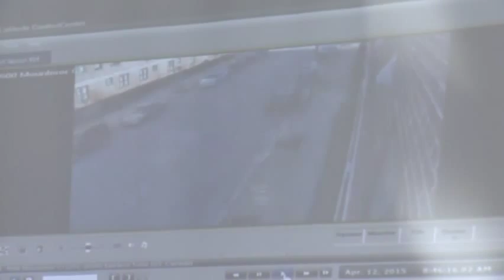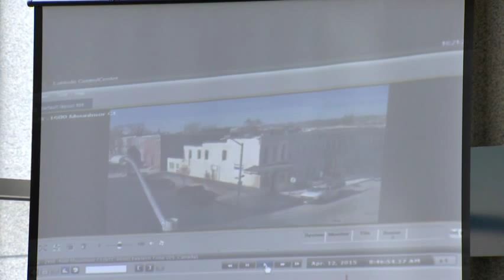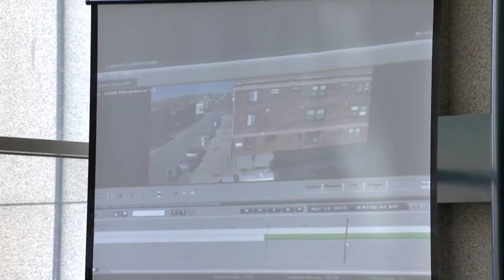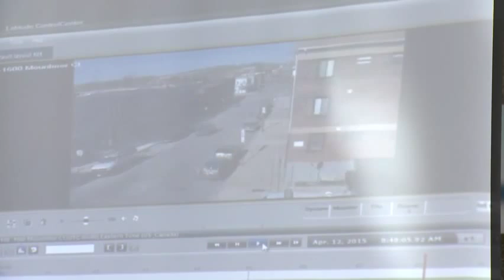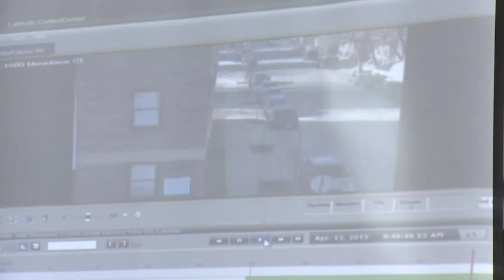Baltimore, MD Police Department holds a press conference about the death of Freddie Gray (RAW + Q&A)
Baltimore, Maryland Police Department holds a press conference regarding the death of Freddie Gray. You can click on the time at 3:00 minuets to start at the beginning.

This press conference also contains a raw, unedited CCTV (closed circuit television) video surveillance of the area of where the incident allegedly happened. For the CCTV you can click on 20:28 twenty minuets and twenty-eight seconds.

This press conference is raw and also includes a Q&A session.

I did not verify the authenticity of this PDF document found on this but I think it the Baltimore Sun may have uploaded the official copy from the police department.

From CBS New's Live stream.